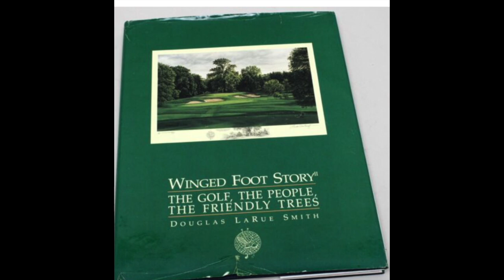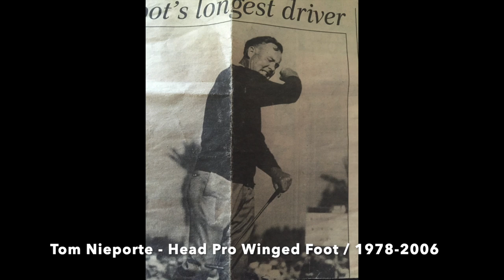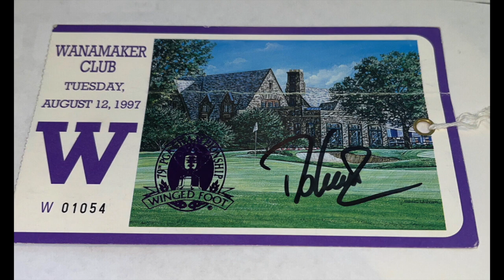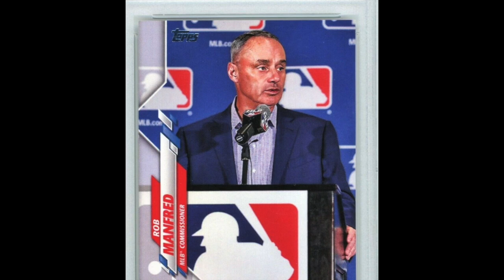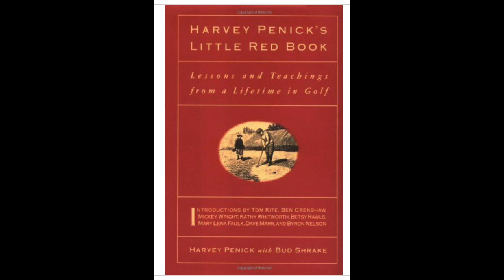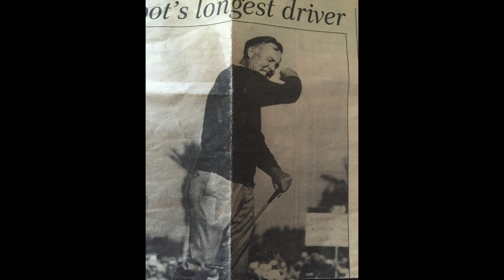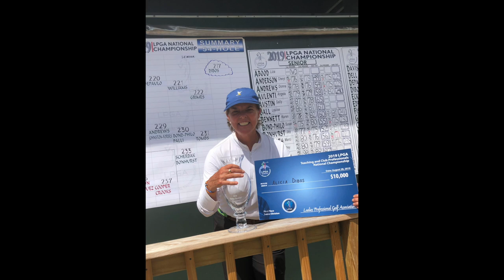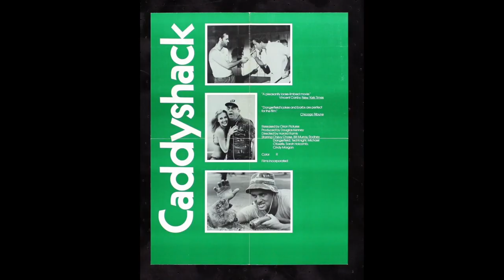Ep#34 Winged Foot stories from 30 Years - Mike Durkin --- Jones to Ogilvy to Woods | Alternate Shots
Winged Foot Golf Club
Golf
Hear from Mike Durkin - The great stories ranging back to -- Bobby Jones in the 1929 US Open, Winged Foot's 1st Major. To all the Great Professionals who have passed through Winged Foot's Pro Shop & 36 Holes - Bobby Jones / Billy Casper / Claude Harmon / Ben Hogan / Tom Nieporte / Tom Watson / Jack Nicklaus / Ray Floyd / Geoff Ogilvy / Mike Gilmore & Tiger Woods. What about the TALL TREE overhanging #10 East.